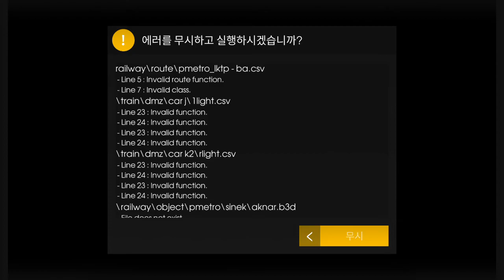Hmmsim2 PMetro Summer(Este - Night) PMetro_Lktp - BA